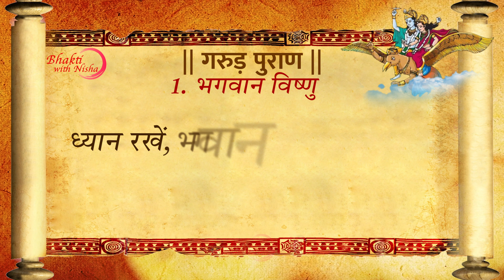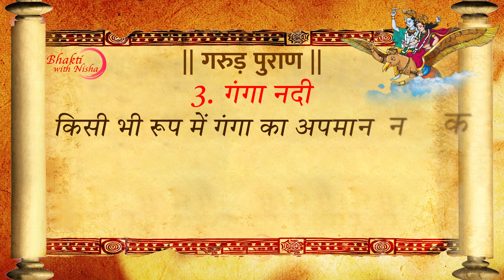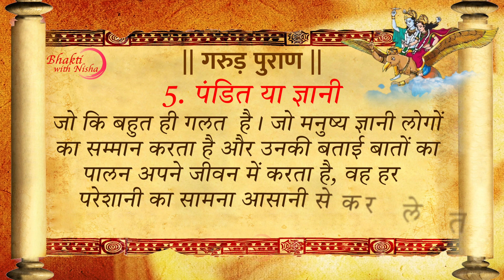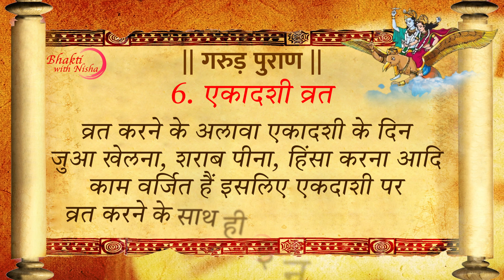गरुड़ पुराण |उन्नति चाहते हैं तो गरुड़ पुराण के 6 उपाय आपके लिए हैं... || बरसेगी मां लक्ष्मी की कृपा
Video Title :गरुड़ पुराण |उन्नति चाहते हैं तो गरुड़ पुराण के 6 उपाय आपके लिए हैं... ||  बरसेगी मां लक्ष्मी की कृपा |Garuda Purana | If you want progress then 6 remedies of Garuda Purana are for you... || Mother Lakshmi's blessings will shower
Language  : Hindi

Description for a YouTube video: "Unlock Prosperity with Garuda Purana | 6 Powerful Methods for Advancement || Blessings of Goddess Lakshmi Await"

Version 1: In this enlightening video, we delve into the ancient wisdom of the Garuda Purana, a sacred Hindu scripture that holds the key to unlocking prosperity and success. Discover the 6 powerful methods outlined in the Garuda Purana that can propel you towards advancement in all aspects of life. Join us on this spiritual journey as we explore the blessings of Goddess Lakshmi and learn how to invite her divine grace into our lives.

Version 2: Are you seeking growth and prosperity in your life? Look no further than the Garuda Purana, a treasure trove of knowledge that offers 6 transformative methods for your advancement. This captivating video explores the profound teachings of the Garuda Purana, guiding you towards a path of abundance and success. Immerse yourself in the blessings of Goddess Lakshmi as we uncover the secrets to attracting her benevolence.

Version 3: Embark on a spiritual journey towards prosperity with the Garuda Purana. This captivating video reveals 6 powerful methods that can elevate your life to new heights. Uncover the ancient wisdom contained within the Garuda Purana and learn how to harness its teachings for your personal growth and success. Experience the divine blessings of Goddess Lakshmi as we delve into the sacred scriptures and unlock the secrets to attracting her abundant grace.